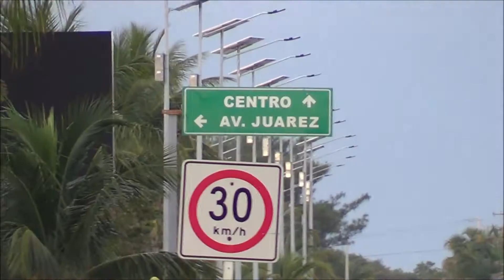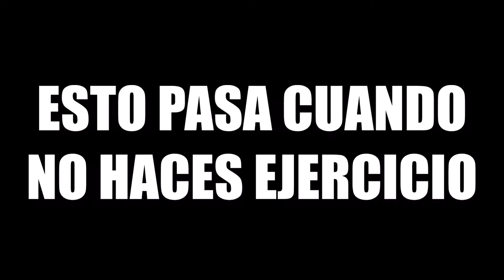Empezar a correr-bajar de peso-propósito de año nuevo.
Hola gente, les dejó un vídeo donde importa más la voluntad de hacer las cosas que los buenos deseos, esta actividad por las mañanas ayuda a bajar de peso.

Este vídeo habla de los cambios que necesitamos hacer.